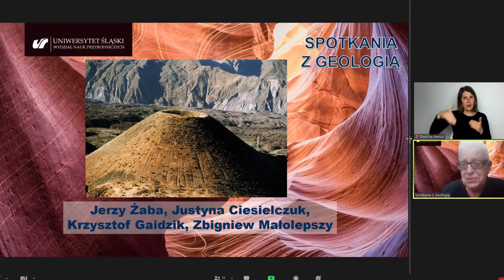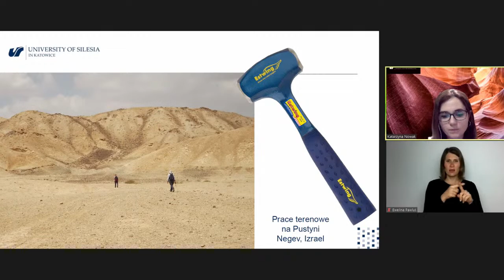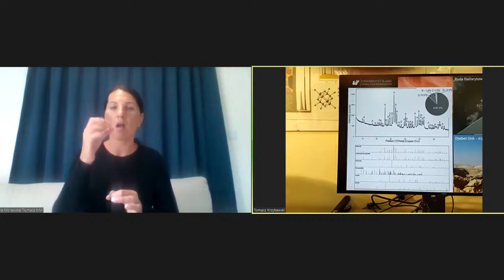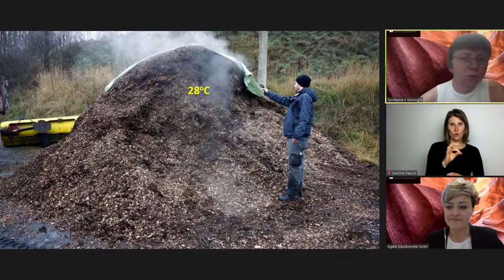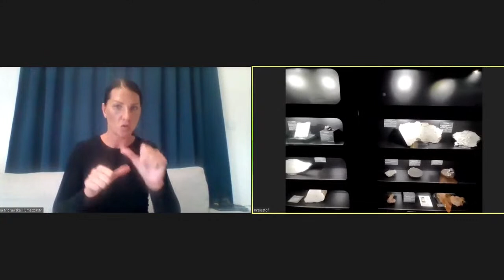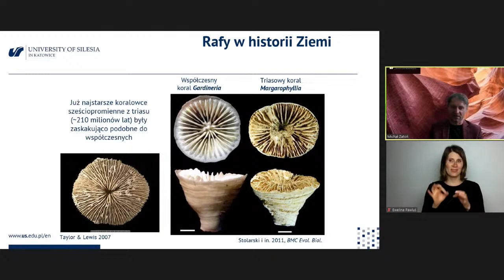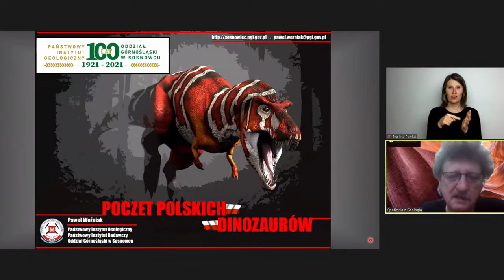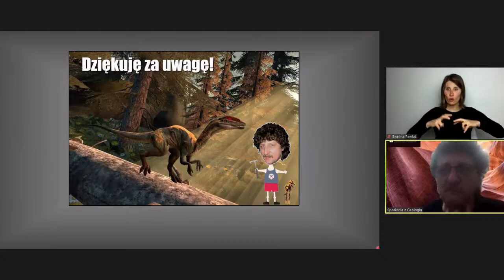Spotkania z Geologią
25 czerwca 2021 Geolodzy z Wydziału Nauk Przyrodniczych Uniwersytetu Śląskiego w Katowicach zapraszają na Spotkania z Geologią.

W programie - popularnonaukowe wykłady i reportaże, z których dowiecie się:
– jakie dinozaury żyły na terytorium Polski 🦖
– dlaczego płoną hałdy powęglowe i jakie są tego skutki 🔥
– jak wygląda odkrywanie nowych minerałów i procedura ich zatwierdzania 💎
– okazy jakich minerałów można znaleźć w bytomsko-tarnogórskich kopalniach ⚒
– jak powstawał wszechświat 💫
– jak tworzyły się rafy w historii naszej planety 🐚
– jak kształtowała się geologiczna historia Górnego Śląska 🌍

Będzie więc mowa o narzędziach geologa: młotkach, mikroskopach elektronowych, pirometrach, czy promieniowaniu Roentgena ☢️ Nasi pracownicy i zaproszeni goście zaproszą wszystkich w podróże bliskie (Bytom i Tarnowskie Góry) i dalekie zarówno pod względem dystansu (Peru, czy Izrael), jak i czasu (miliony, a nawet miliardy lat wstecz) ✈️⏳

Spotkania z Geologią to inicjatywa, której celem jest zaprezentowanie zróżnicowanego świata badań geologicznych, umożliwienie szerszej publiczności zapoznania się z aktualnymi koncepcjami i trendami badawczymi oraz szeroko pojęta promocja geologii w świecie 🌍

Wydarzenie odbędzie się w formuje zdalnej – będzie ono transmitowane na żywo na kanale YouTube Uniwersytetu Śląskiego oraz na fanpage'u Wydziału Nauk Przyrodniczych Uniwersytetu Śląskiego w Katowicach 🎥

Wydarzenie będzie tłumaczone na język migowy 💁‍♀️